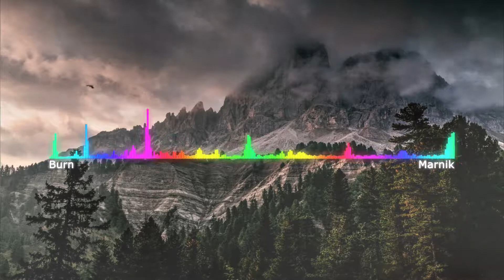Burn - Manik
An awesome song called "Burn" by Manik which has not got the attention it should have gotten. Let's all show some love and appreacite his work!